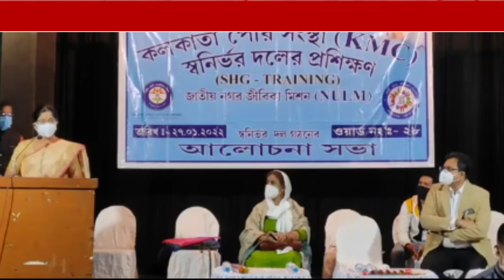কলকাতা পৌরসংস্থার স্বনির্ভর দলের প্রশিক্ষণ শিবিরে নজরকাড়া সাড়া মহিলাদের